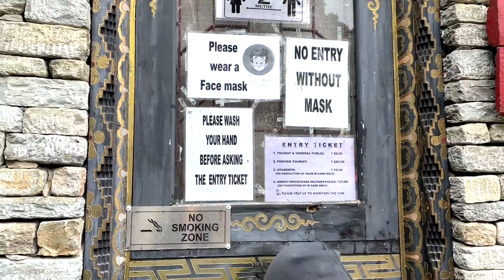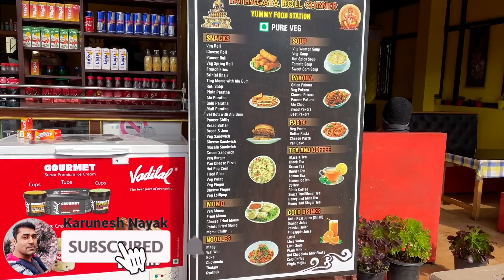Ravangala : Buddha Park | Tathagata Tsal | Gangtok to South Sikkim | Sikkim tour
In this vlog i will show you the complete tour of Ravangala which is located in south sikkim 65km away from Gangtok. Ravangala is known by it's beautiful nature and Buddha park. you take a personal cab which will cost you 2k - 2.5k from Gangtok to South sikkim.